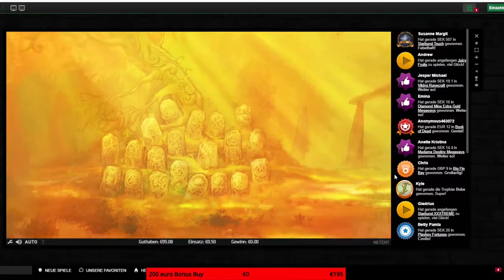Secret of the Stone X2024